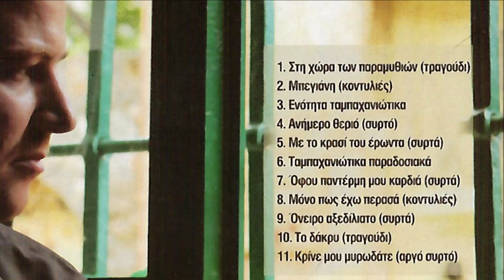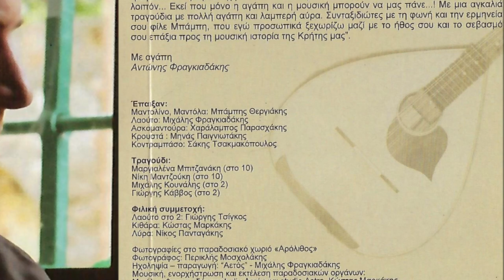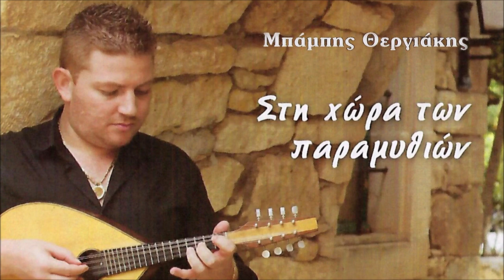ΜΟΝΟ ΠΩΣ ΕΧΩ ΠΕΡΑΣΑ (ΜΟΝΟΦΑΤΣΟΤΙΚΕΣ ΚΟΝΤΥΛΙΕΣ) - ΜΠΑΜΠΗΣ ΘΕΡΓΙΑΚΗΣ | Official Audio Release © 2012